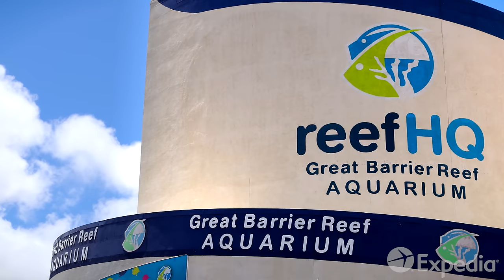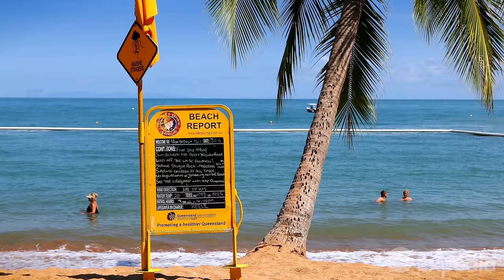Townsville Vacation Travel Guide | Expedia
Townsville – Sitting on the sun-drenched coastline of Queensland, we’ve got the hottest attractions for the Townsville region.

Find the Australian city of Townsville around 400 miles north of the state capital, Brisbane.

First established as a port town in 1866, Townsville quickly blossomed. Take a walk along Flinders Street and admire some of Australia’s finest 19th-century buildings, including gracious pubs, which have been serving up ice-cold beers to thirsty locals for generations.

Discover even more of Townsville’s historical and natural treasures at the Museum of Tropical Queensland. Right next door, dive into Reef HQ, where the wonders of the Great Barrier Reef have been brought to shore for all to enjoy. Just a few miles south of Townsville, continue your walk on the wild side at the award-winning Billabong Sanctuary.

When it comes to Aussie vacation adventures, be sure to set aside a few days in Townsville. Because sometimes it’s the lesser-known places which hold the sweetest surprises and offer the warmest welcomes.

0:00 - Townsville
1:02 - Castle Hill
1:25 - Flinders Street
1:46 - The Army Museum of North Queensland
2:09 - The Museum of Tropical Queensland
2:21 -  Reef HQ
2:40 - Billabong Sanctuary
2:59 - Magnetic Island